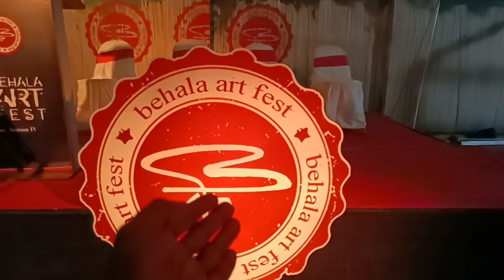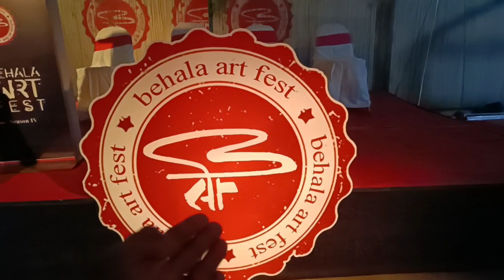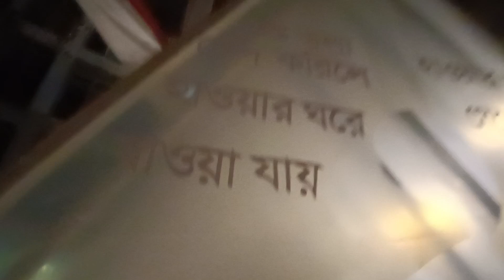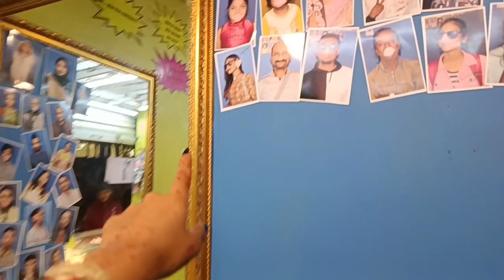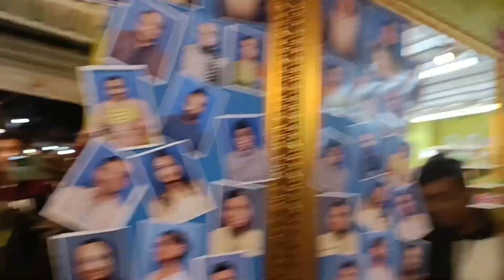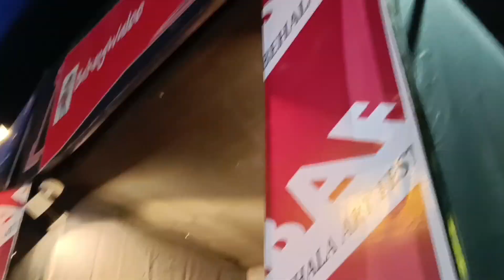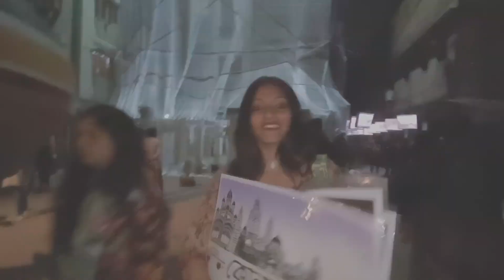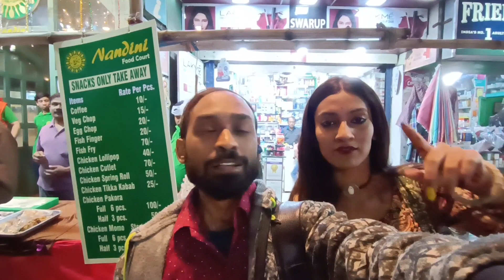বেহালা আর্ট ফেস্ট ২০২৩ | Australian Photogtapher এর সাথে দেখা 🤔 | Vlog 17 | Behala Talkies 2023